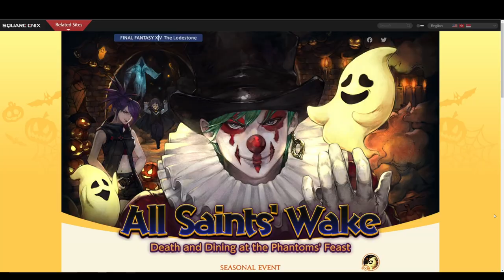FFXIV-All Saints Wake 2022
All Saints Wake is back!!! This time it brings. Clown Glamour...All Saints is one of my favorite Seasonal Events, im so glad they were able to give it to us, even if it is a little bit late.

The Microphone I use

FFXIV Timecard

0:00 All Saints Wake
0:15 When and where
0:34 Clown Glamour
0:56 Modern Cosmetics Clowning Around